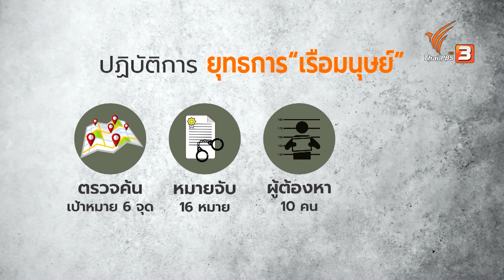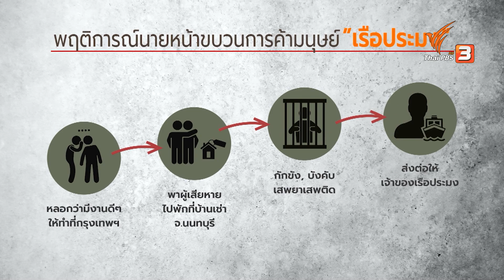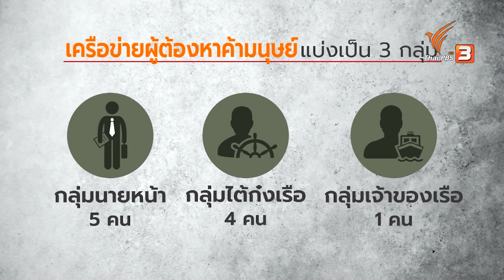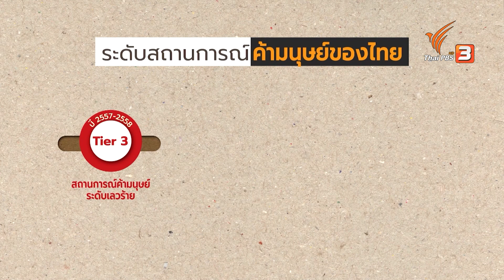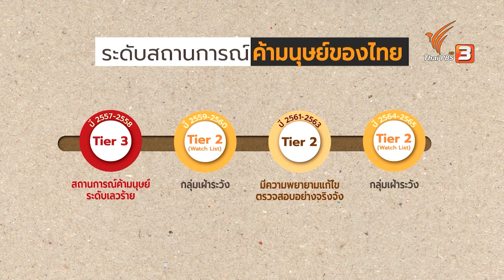เปิดกลลวงขบวนการค้ามนุษย์ : ข่าวเจาะย่อโลก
รายการข่าวเจาะย่อโลก ประจำวันเสาร์ที่ 7 พ.ค. 65
ติดตามชมใน "ข่าวเจาะย่อโลก" ในวันเสาร์ที่ 7 พฤษภาคม 2565 ในช่วงข่าวค่ำมิติใหม่ทั่วไทย ทางไทยพีบีเอส รับชมย้อนหลังได้